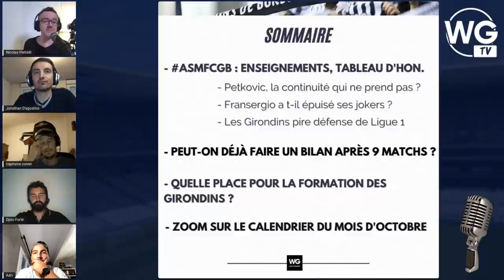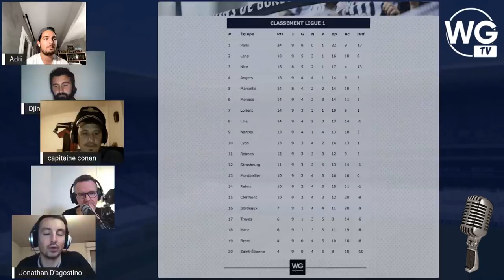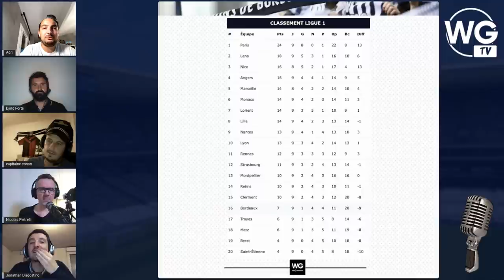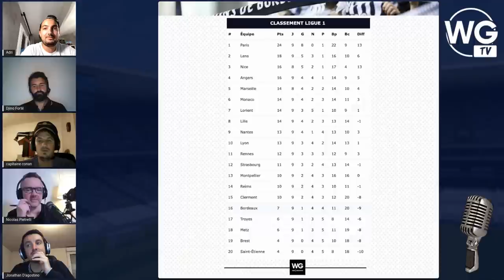LE TALK : LES GIRONDINS DANS LA BONNE DIRECTION ?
Talk hebdomadaire consacré à l'actualité des Girondins de Bordeaux de 19h30 à 21h. Émission placée sur le signe de l'information, du débat et de l'analyse.

Si vous souhaitez nous soutenir pour garantir notre liberté de ton, devenez socio (lien à copier/coller dans votre navigateur)

00:00:00 INTRO
00:02:00 SOMMAIRE
00:08:00 LES ENSEIGNEMENTS
00:18:00 ANALYSE MONACO-BORDEAUX
00:51:00 UN BILAN APRÈS 9 JOURNÉES ?
01:04:00 LA FORMATION DES GIRONDINS
01:22:00 OCTOBRE